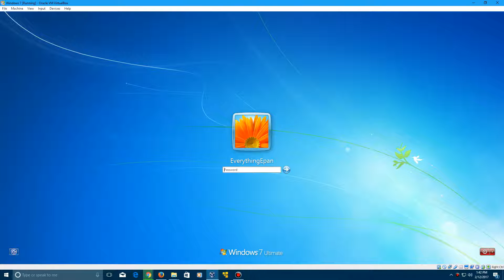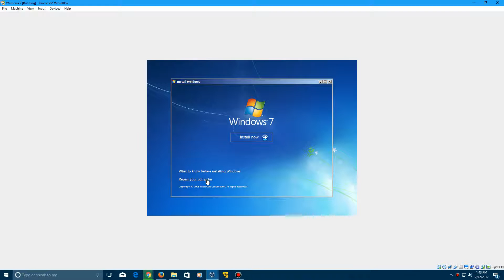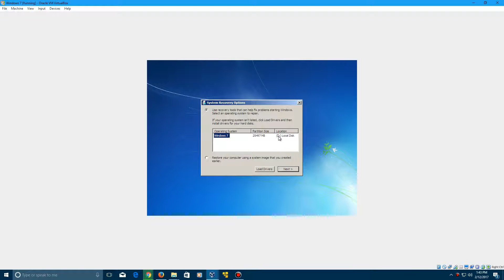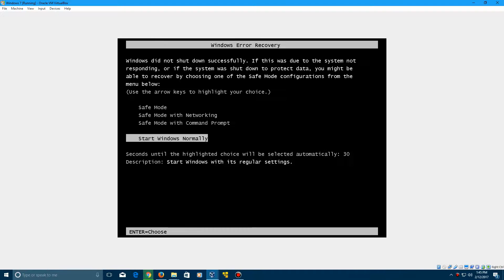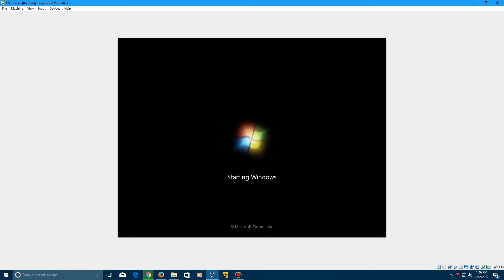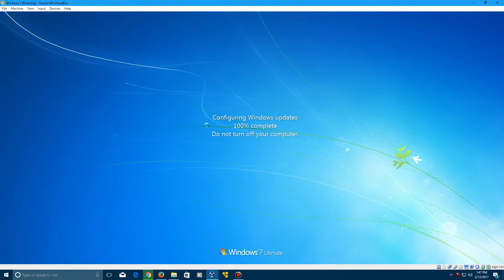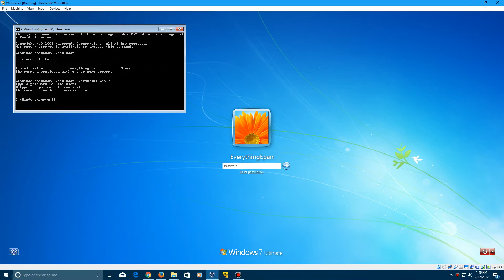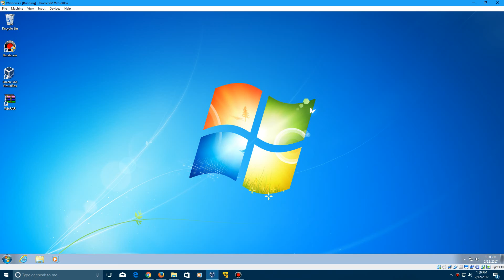How to Reset Your Forgotten Windows 7 Password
Here is a tutorial on how to reset your forgotten Windows 7 password using the Windows 7 installation media and command prompt!